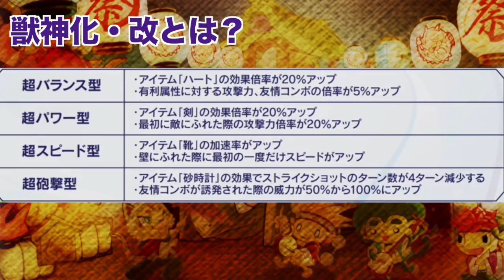【モンスト】新時代へ!!"獣神化・改"を解説&考察!!第1弾はやはりあのキャラ!!【くろみつば】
間違いなく新時代ですね。デクの謎強化も…?!
アプデが楽しみすぎますね！！